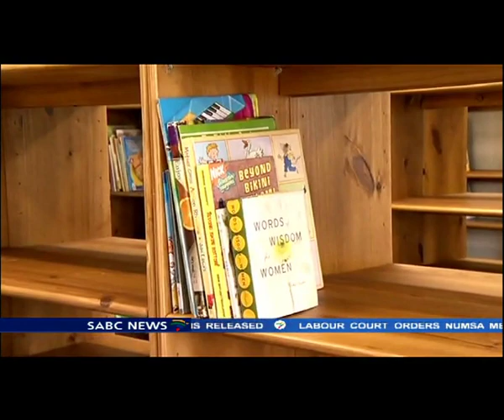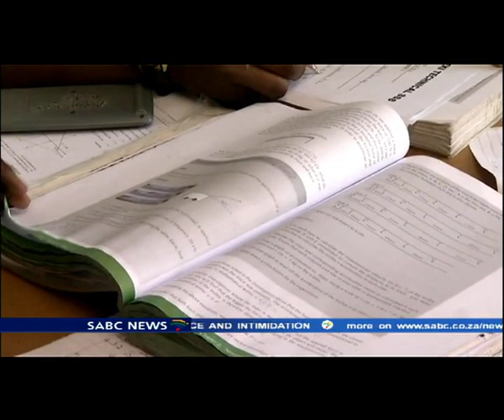MaMbeki was fiercely outspoken on political and socio-economic issues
Former President Thabo Mbeki's mother - Epainette was fiercely outspoken on political and socio-economic issues facing this country.
She passed away at the age of 98. Among other things, she was critical of the country's electoral system, arguing that it was open to abuse and manipulation.Ma Mbeki was also concerned with the quality of education. Thami Dickson paid her a visit before the general election last month, at her rural home in Dutywa in the Eastern Cape to hear her impressions of the 20 years of democracy